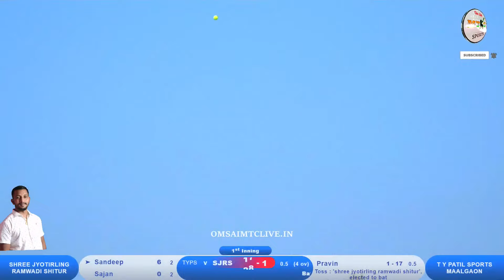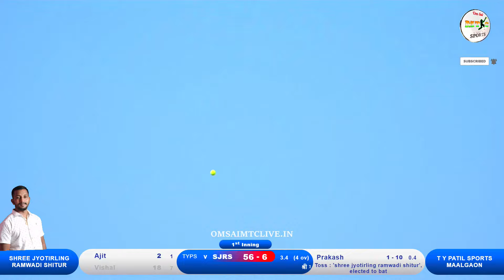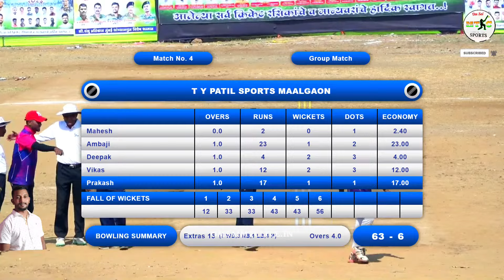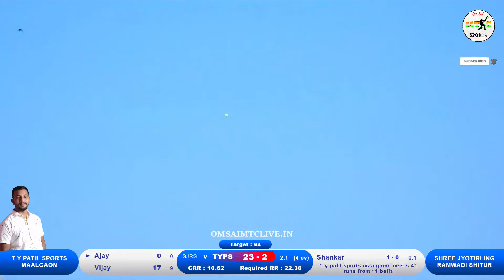SHITUR VS MAALGAON MATCH, श्री शंभू चषक - २०२३ दिवस पहिला | शाहुवाडी तालुका क्रिकेट असोसिएशन - मुंबई